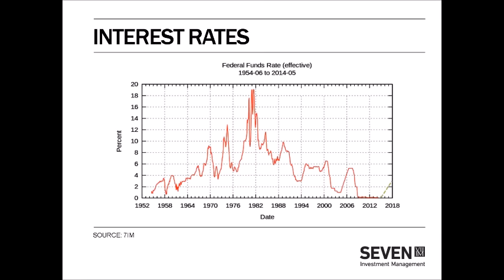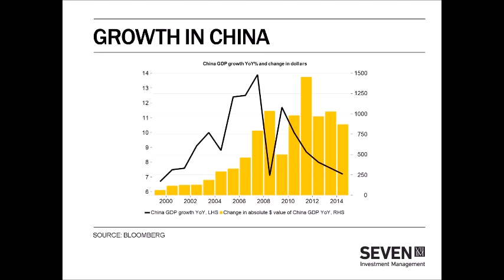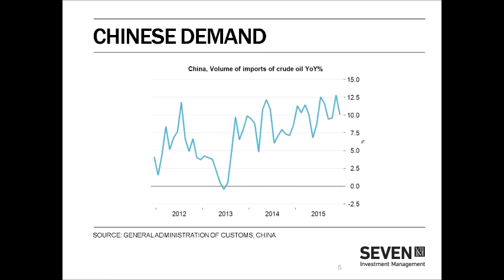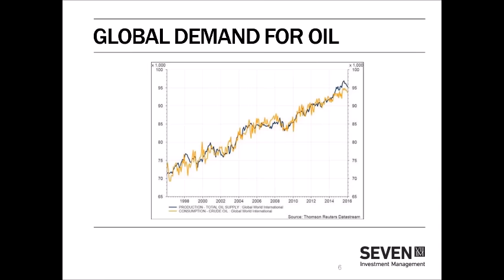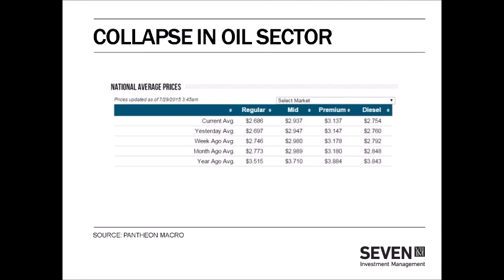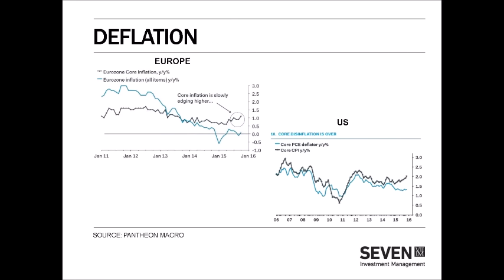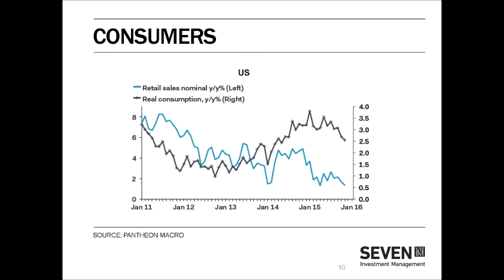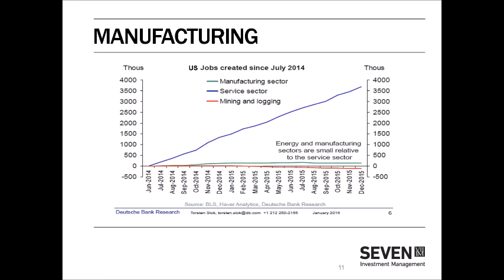A 7IM Webinar – Market Views with CIO Chris Darbyshire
7IM's Chief Investment Officer Chris Darbyshire discusses the current volatility in markets and how 7IM are positioning themselves during this period.